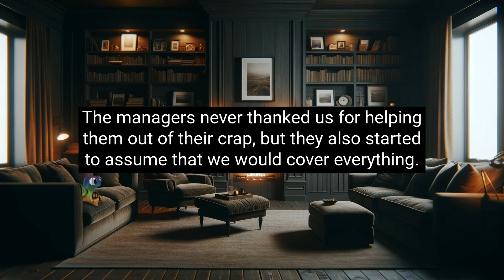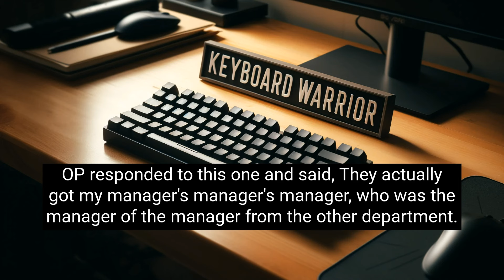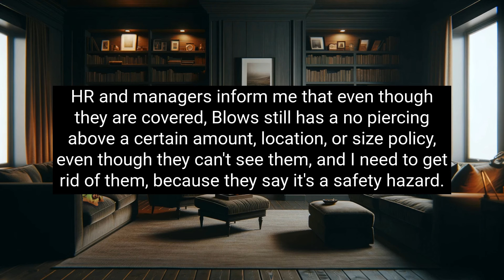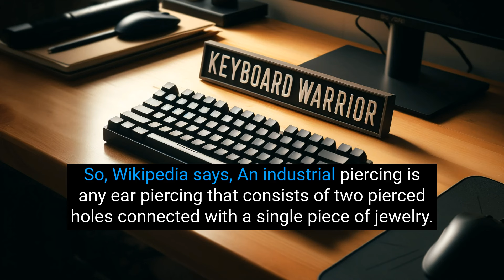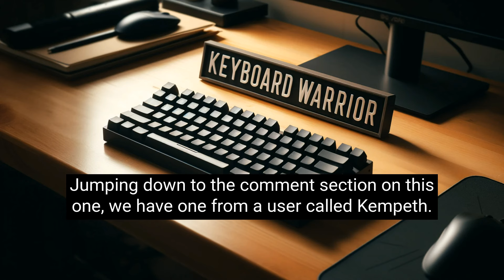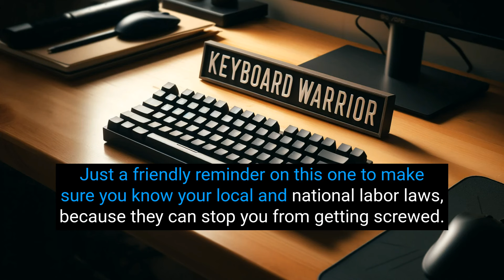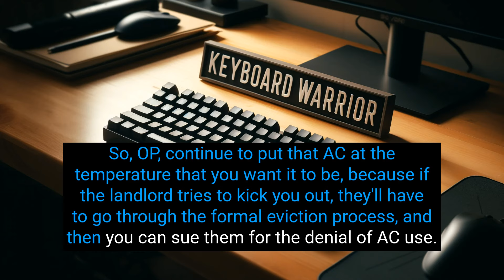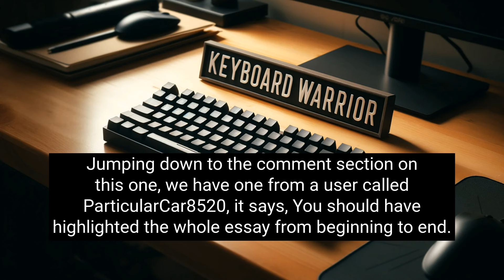r/MaliciousCompliance - Overworked Employee OUTSMARTS BOSS And WINS!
227-207 Dundas Street East,
Trenton, Ontario, Canada
K8V 1L8

Chapters:
00:00 Story 1
04:46 Story 2
08:29 Story 3
12:04 Story 4
14:57 Story 5